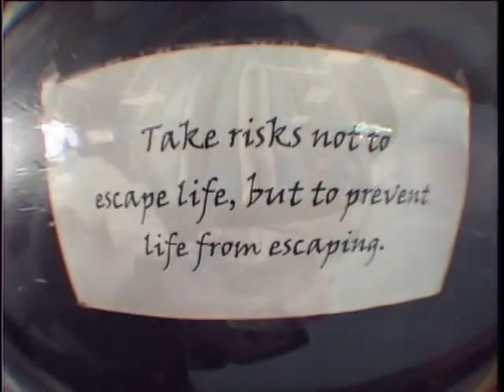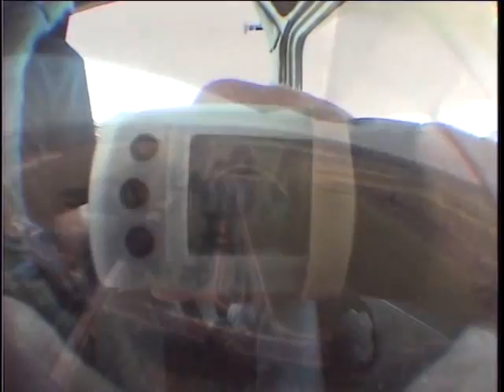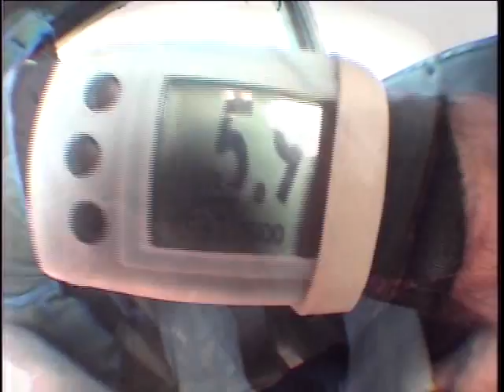Maurycy's first skydive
My first skydive in Snohomish, WA.